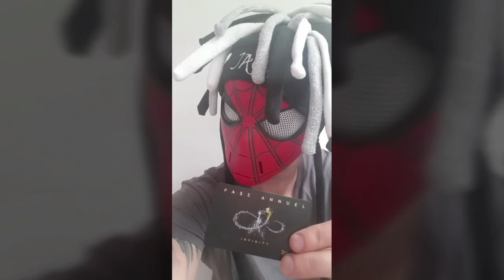Illuminations de Noël 2017 à Walt Disney studios (DisneylandParis) ATTENTION REGARDER JUSQU'À LA FIN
Feux d'artifice de Walt Disney studio lors de la période de Noël de 2017 avec une petite surprise à la fin.. insta : @disneylandreamstay